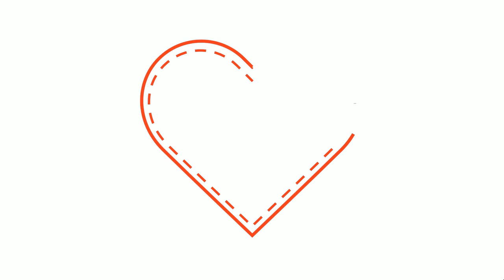LEPIN Giant sets Гигантские игровые наборы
В ролике представлены модульные здания Lepin, являющиеся репликами наборов Lego Creator (Expert 16+). Все наборы можно приобрести на AliExpress.